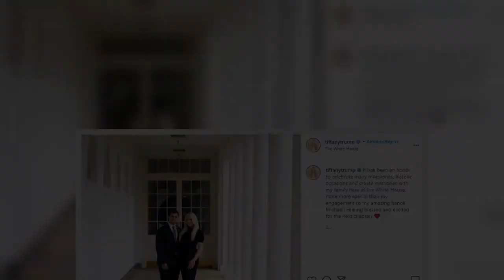Αρραβωνιάστηκε η κόρη του Ντόναλντ Τραμπ, Τίφανι- Ποιος είναι ο επιχειρηματίας που γνώρισε στην Ελλά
Αρραβωνιάστηκε η κόρη του Ντόναλντ Τραμπ, Τίφανι- Ποιος είναι ο επιχειρηματίας που γνώρισε στην Ελλάδα;